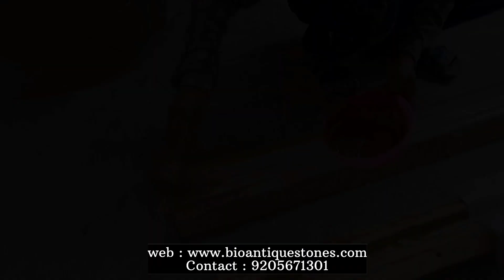How FRP Cornice are manufactured in factory /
How FRP Cornices are manufactured in factory /